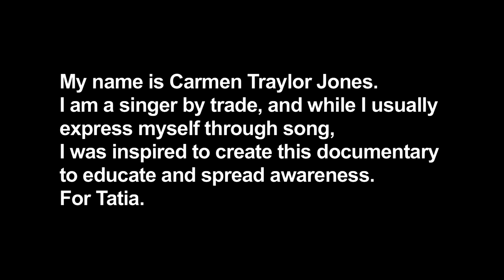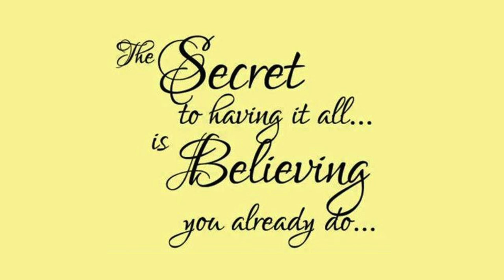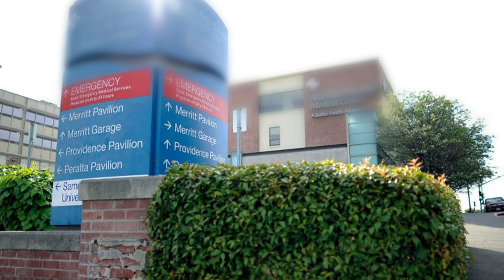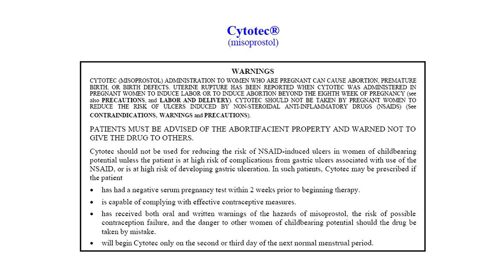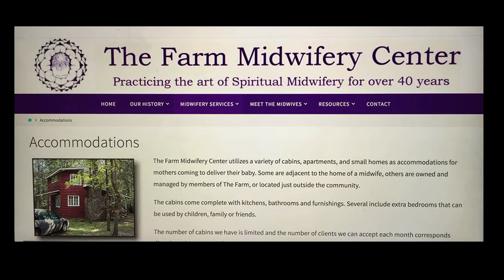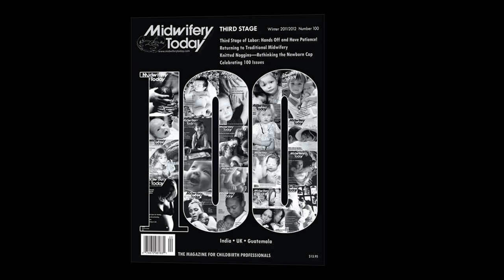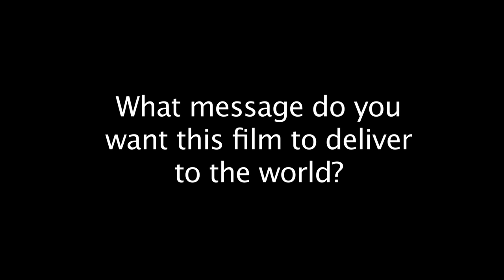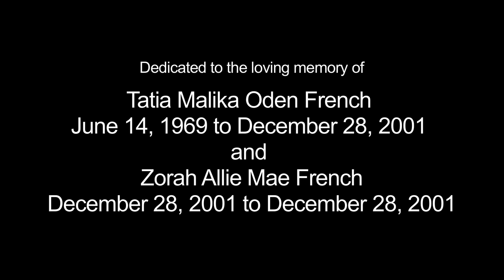Tatia's Story: From Life to Death in 10 Hours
A documentary film about the story of Tatia, who died during childbirth along with her newborn daughter Zorah after being induced with Cytotec (misoprostol). Through touching interviews with Tatia's loved ones and powerful imagery and messaging, this film is not only a tribute to the lives of Tatia Oden French and Zorah Allie Mae French, but raises awareness of the dangers of off-label drug use in childbirth and the importance of fully informed consent.